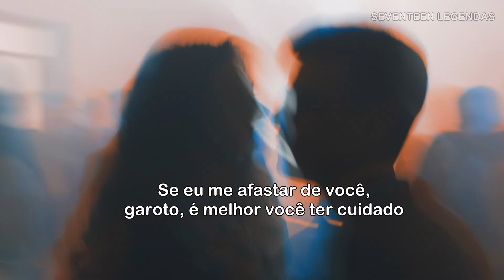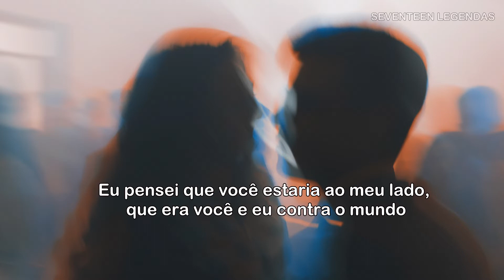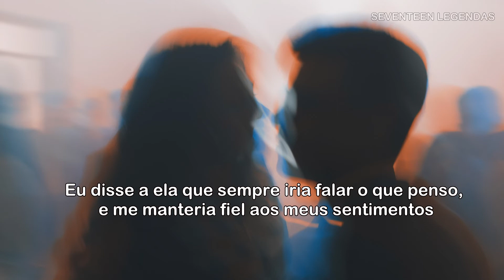Kiana Ledé - Second Chances. ft. 6LACK [LEGENDA/TRADUÇÃO]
Música Cancelled do novo álbum (KIKI) da Kiana Ledé

📸 FOTO BY: Daniele Riggi on Unsplash

Lyrics

[Verse 1: Kiana Ledé]
I'm too fuckin' real to wear my heart up on my sleeve
Fuck that back and forth shit, if I leave then I'ma leave
I'ma have you begging, have you pleading on your knees
Sayin', "Kiana, please, if you leave me, I won't sleep"
Now you feelin' guilty, that's your conscience
Can't you tell a bitch is fed up with your nonsense?
Thought we made a pact, so why you fuckin' with your promise?
If I walk away from you then, boy, you better be cautious

[Chorus: Kiana Ledé]
No more second chances, chances
Always tryna take advantage, 'vantage
I can't give him no more chances, chances
So I'd rather walk away
I'd rather walk away
It'd be wrong for me to stay
'Cause that means you got your way

[Verse 2: Kiana Ledé]
Now I'm cryin' while I'm drivin' with your smile in my head
You just sent a paragraph and I left you on read
'Cause I know your motives and I'm twenty steps ahead
So why would I respond when I could troll your ass instead?
You missed out on a blessing, I made you the king of my world
I thought you'd be by my side like you and I saving the world
I, did you think about that?
'Bout the time that I'll never get back

[Chorus: Kiana Ledé & 6LACK]
So I'd rather walk away (You'd rather walk away)
I'd rather walk away (You'd rather walk away)
It'd be wrong for me to stay (Stay)

Yeah
Second chances, they don't come, so I be real
Walking out on me is just a hard-to-swallow pill
Told her I would speak my mind and always keep it trill
But still I came up short, no, that was not part of the deal
I know how to be accountable for everything I've done
Do you wanna walk with me? Just say the word and you can run
Away from everything we built, oh yeah, I know I fucked up once
And it's bad, so I can't front
Guess I'll just smoke this blunt, yeah

[Outro]
You don't say nothin' or answer the phone?
So you know I been callin' you, I been blowin' your phone up, you ain't answer the phone?
I just looked at my text, you read my text, you opened up the message, but you ain't respond
That's it?
So you not, you not gon' call me back or nothin'?
Man, that's crazy

• todos os direitos autorais reservados ao artista, não queremos infringir os direitos, se você não gostou e quer que seu conteúdo seja retirado do canal, contate-nos: